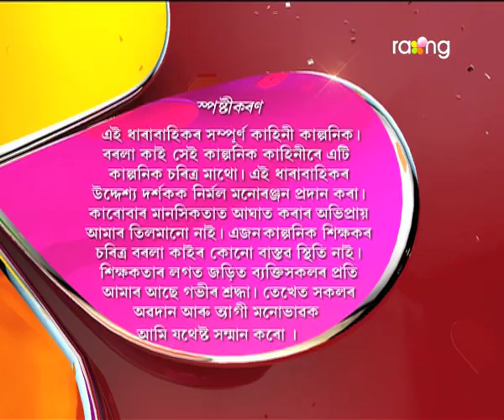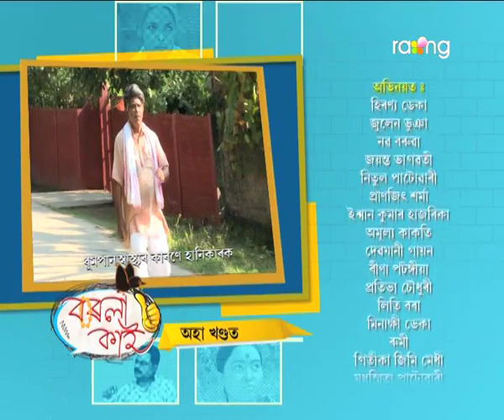Borola Kai - বৰলা কাই | 30th Oct 2017 | Full Episode | No 787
মালতীয়ে বাৰু পেহী অসুখৰ বাবে গাঁওখনক কিয় জগৰীয়া কৰিলে?